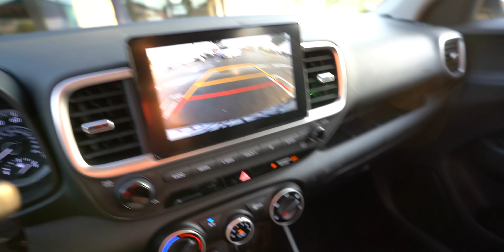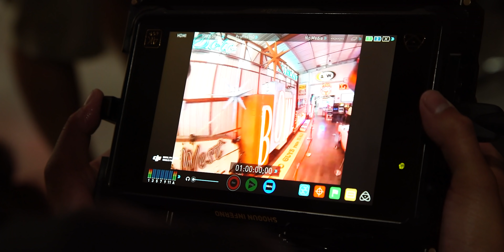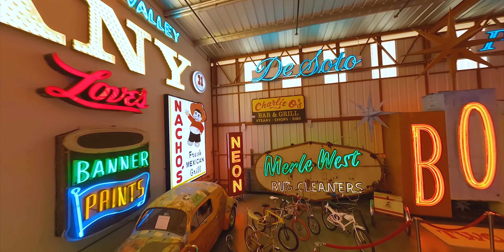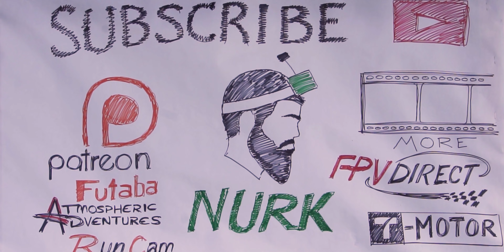Nearly Crashed off a cliff Filming Offroad Trucks with Drone Dudes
I had traveled to L.A. for a music video project, and when booking my return flight, I reached out to Drone Dudes (@DroneDudes) about linking up with my extra time that I had before my return flight, and they said let's get out and film something awesome!

Special thanks to all these guys both fliers and drivers!

Mesh Back Hat aka the most comfortable hat in the world

Flight Controller: Hobbywing G2 // (for sale!)